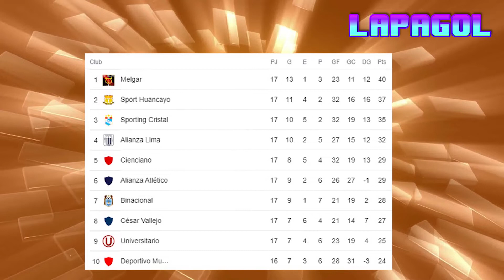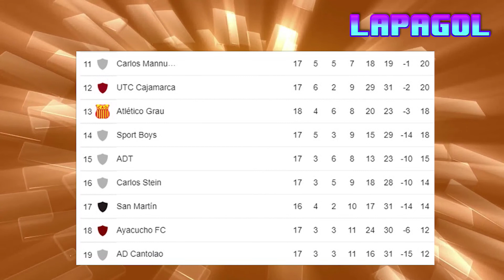Tabla de Posiciones Fecha 18 Liga Betson 2022 Actualizado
tabla de posiciones
tabla de posiciones liga betson 2022
tabla de posiciones liga betson hoy
liga de betson 2022
Fecha 18 actualizado
LIGA BETSSON 2022